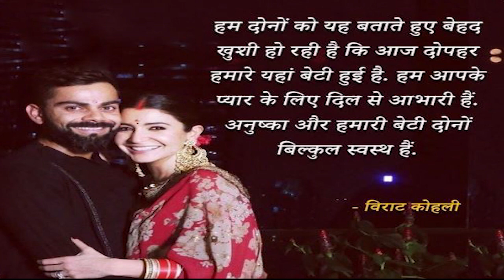अनुष्का शर्मा और विराट कोहली ने बेटी का नाम रखा Anvi? जानिए इसका मतलब क्या है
Anushka Sharma and Virat Kohli named daughter Anvi? Know what it means

Bollywood actress Anushka Sharma has given birth to a daughter. Virat Kohli gave this good news on his own on Monday through social media. Since then, people have been sending him greetings and greetings continuously. After hearing this good news, the fans constantly want to know what they have named their daughter.

According to the news, this couple has named their daughter Anvi. It is made up of the names of Anushka and Virat. Let you know what Anvi means.

Anvi is the name of Hinduism and is considered a very auspicious name. Goddess Lakshmi is known by this name. Now that Lakshmi has come to this couple's house, then why should her name be the same.

Let me tell you that Virat Kohli gave the news of becoming a father to Somva himself on Twitter. He wrote, "We are very happy to tell both of us that we have a daughter here this afternoon. We are deeply grateful for your love and good wishes. Anushka and daughter are both fine.

We are feeling lucky for this new chapter of life. We know that you will definitely understand that at this time we all need a little privacy. ”After hearing this news, Bollywood stars are also congratulating Virushka.